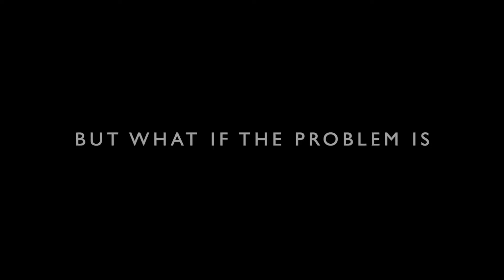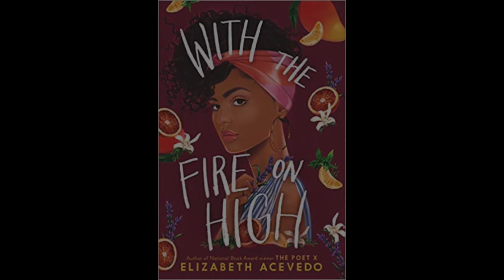With the Fire on High Book Trailer